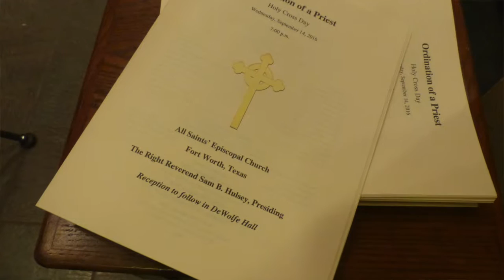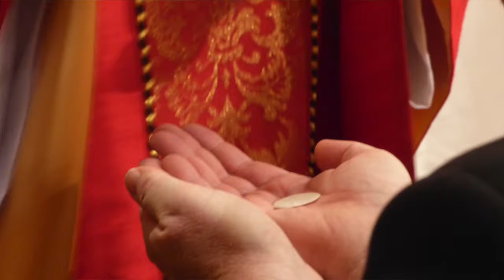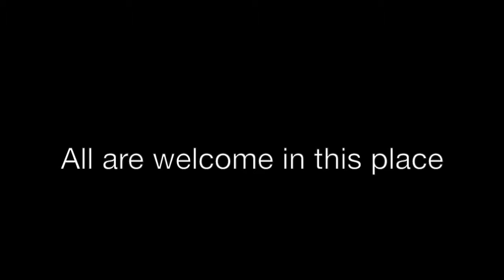Lynne Waltman ordained priest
The Rt. Rev. Sam B. Hulsey ordained Lynne Waltman to the priesthood on September 14, 2016, at All Saints' Episcopal Church, Fort Worth.